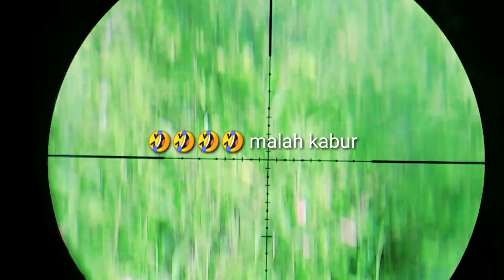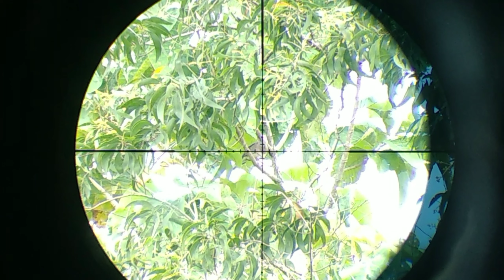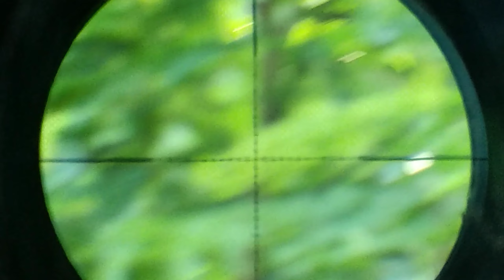BERBURU AYAM HUTAN!!! DI PINGGIR JALAN JOSS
ok sekarang saya berburu ayam hutan di pinggir jalan
dekat perumahan Ayam hutan disini main sama ayam kampung disini juga ada Bekisar gaes